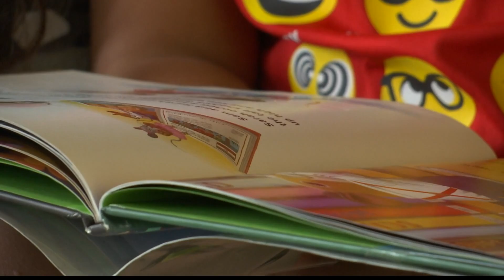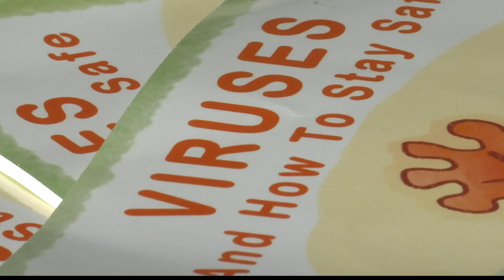Sisters from Zionsville have written a book to help explain coronavirus to kids.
Zionsville siblings have become authors after creating a book to help explain COVID-19 to children.